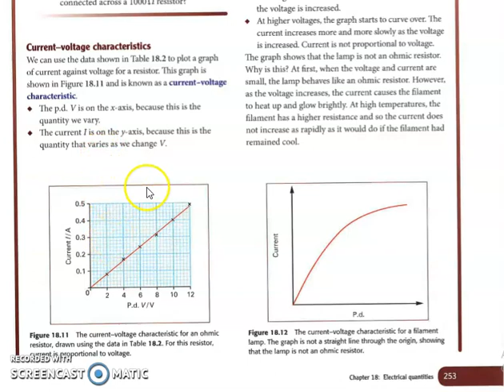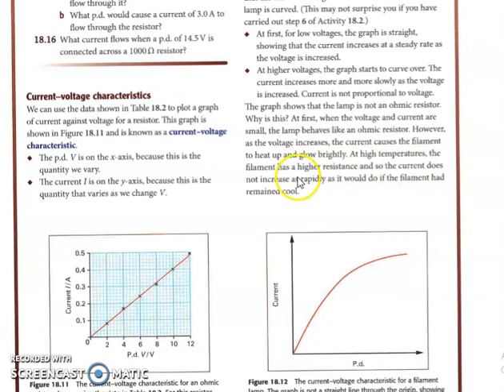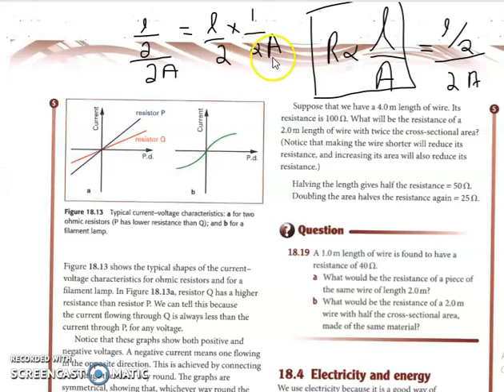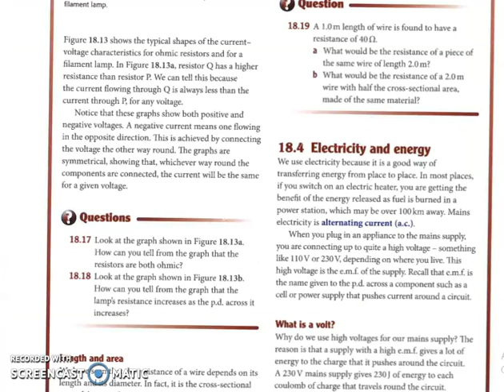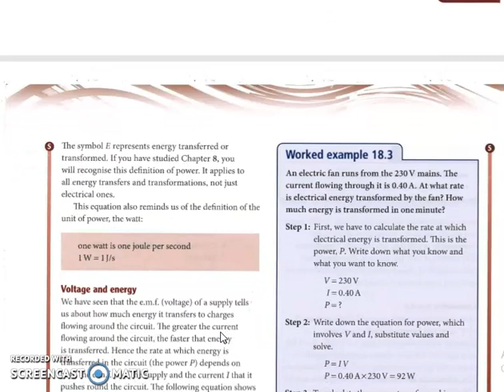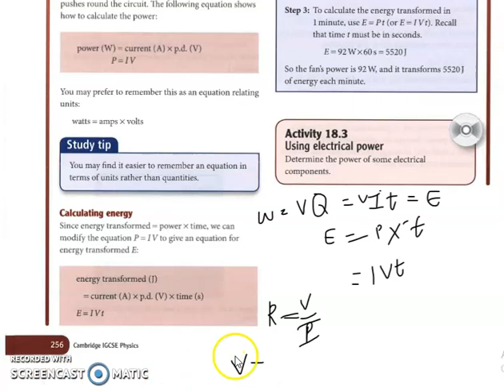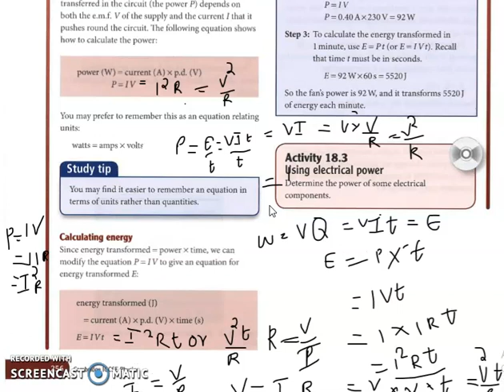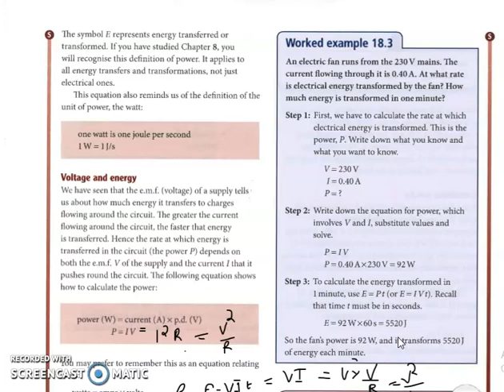Current charecteristics and Power